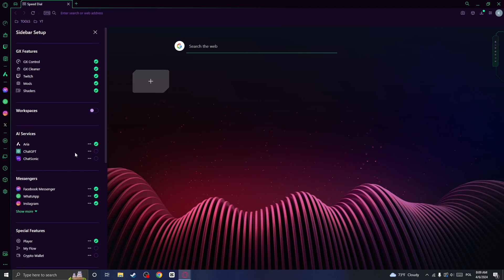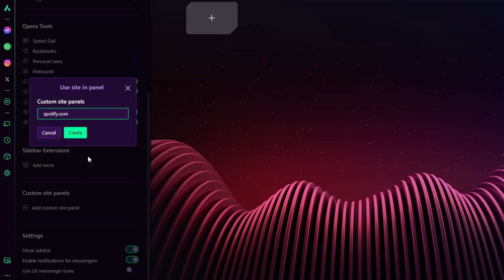How to ADD SPOTIFY to OPERA GX BROWSER (add SPOTIFY to OPERA GX Sidebar) - Full tutorial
😁 | Quick & Straight to the Point | 🎥
In this video i want to talk about how to add spotify to opera gx browser.
So basically many people want to listen to spotify in the background of their opera gx browser and they want to add spotify to opera gx sidebar, but they don't know how to do it. That's why I want to show you how to add spotify to opera gx sidebar and listen to spotify in the background of your browser. The tutorial works for any windows version like windows 10, windows 11 and works on other operating systems like mac or linux. I hope this video have helped you to add spotify to your opera gx sidebar and helped you to listen to spotify in the background while browsing your opera gx browser without any problems!